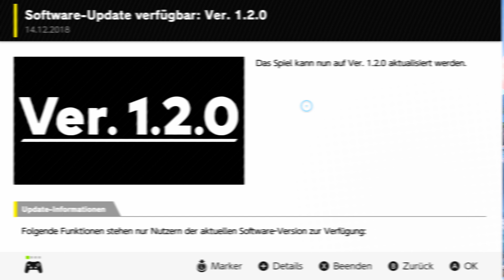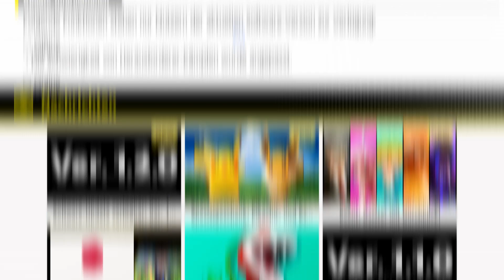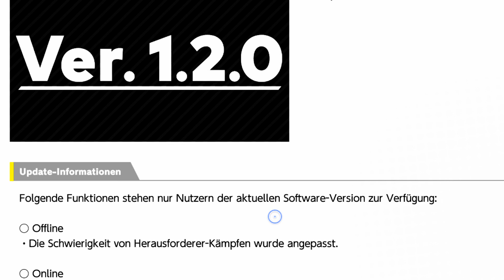Die RETTUNG für Smash Bros. Ultimate Online!? - NEUES UPDATE 1.2.0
✅ Die RETTUNG für Nintendo Online in Smash Bros. Ultimate!? ✅
🔔Das Beste Spiel
🔔Super Smash Bros. 5 Vorbestellen

[Weitere Links]
📢BESTES Spiel
📢Spaß für jeden
📢Der Beste Dude
📢 Odyssey Special Edition